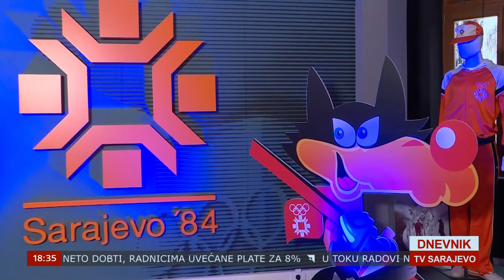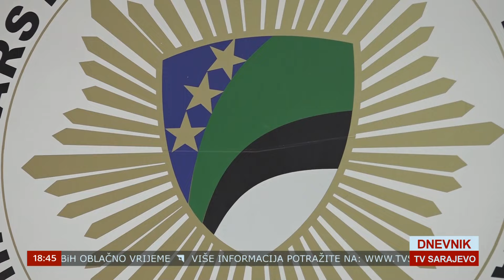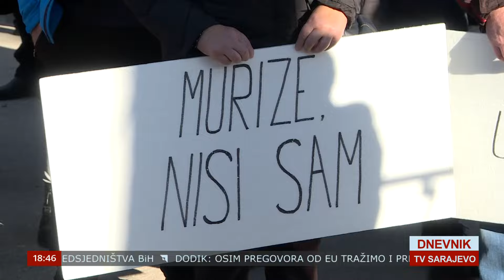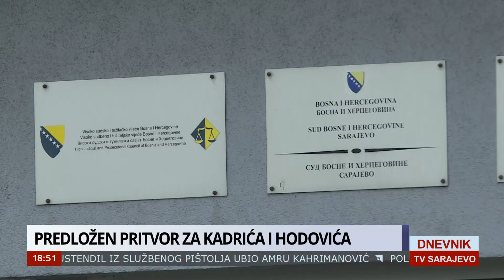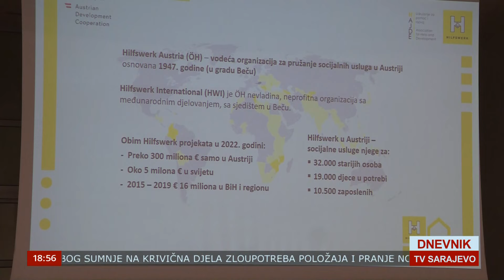DNEVNIK TVSA, 08. 02. 2024.